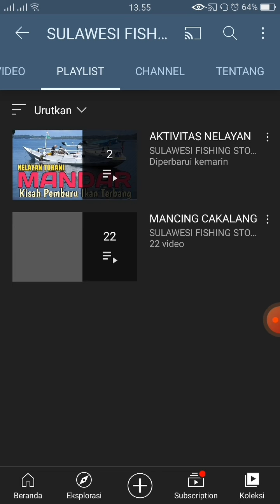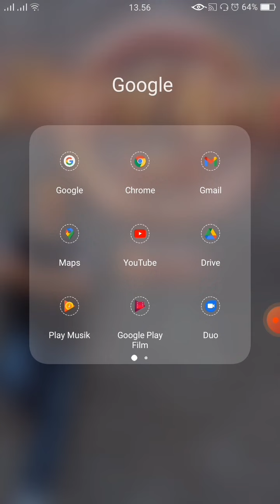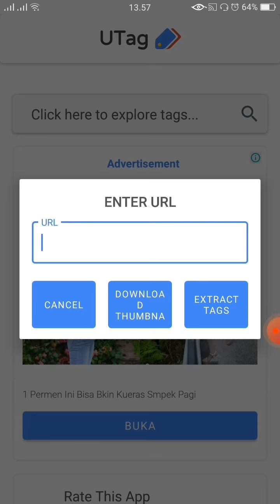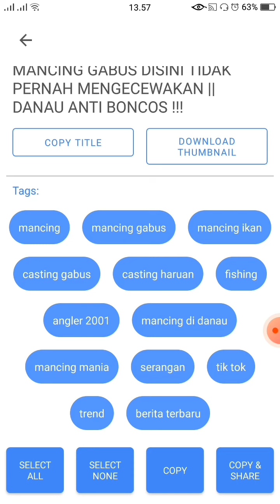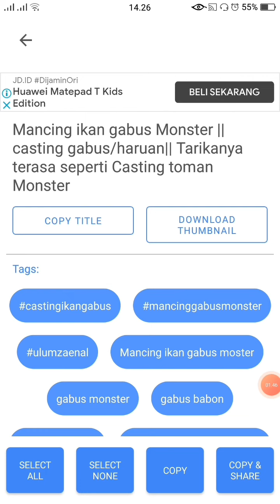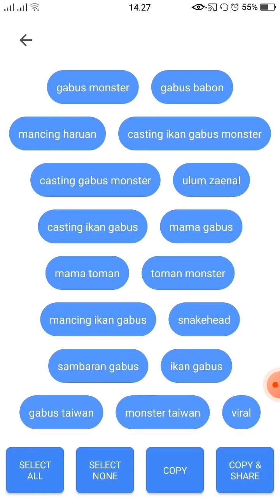Cara menghasilkan uang dari internet hanya dengan mengambil kata kunci youtube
Keberhasilan sebuah video di youtube  banyak di tonton tak terlepas dar penulisan tag yang sesuai dan masuk dalam mesin algoritma youtube. Sangat banyak dari youtuber pemula yang masih bingung cara menulis kata kunci atau tag (keyword) di videonya, nah dalam tutorial kali ini saya akan mencoba mengulas bagaimana cara membuat kata kunci atau tagar di youtube yang benar agar video kita muncul di pencarian youtube dan fitur jelajah video kita ikut meningkat.
Untuk lebih jelas mari kita simak videonya